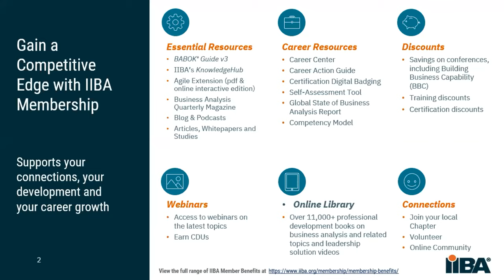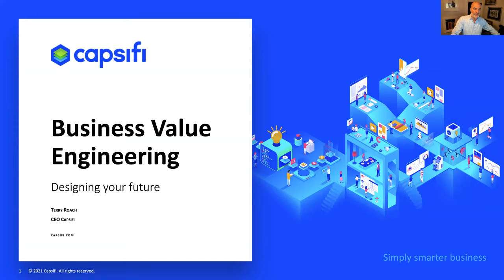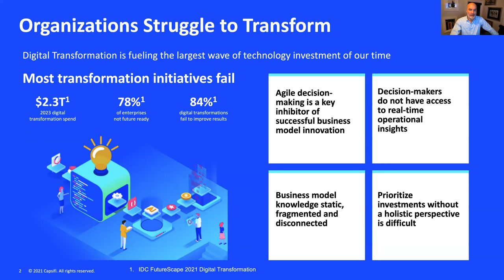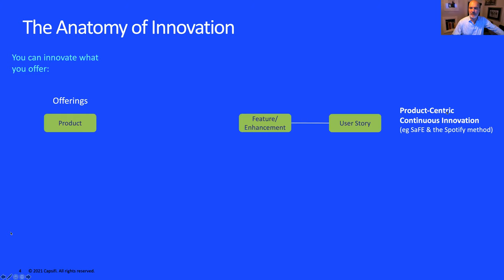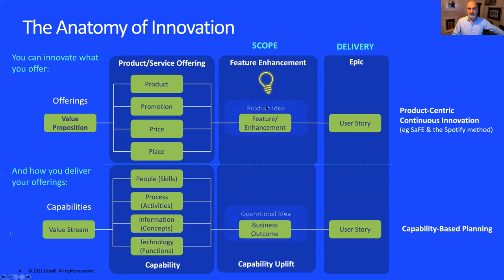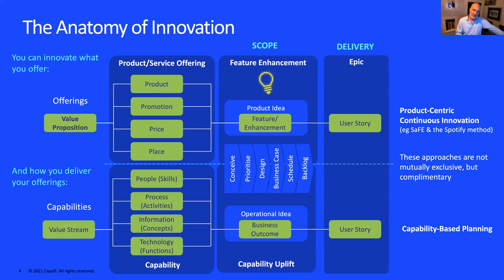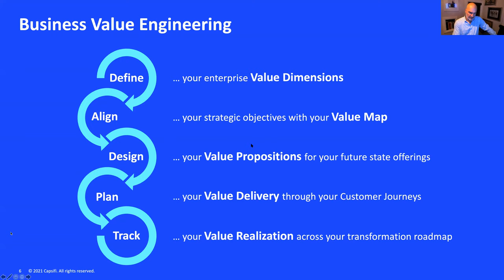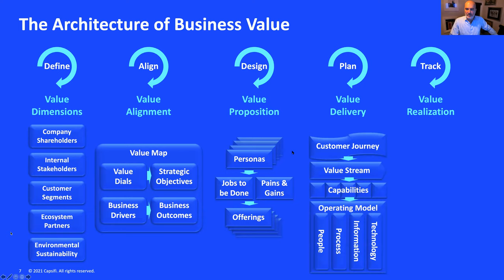Business Value Engineering for Digital Transformation: From Stakeholders to Value Realization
Learn how Business Value Engineering helps align stakeholders and delivers the basis for successful change efforts.  Business Value Engineering involves understanding how stakeholders perceive value before using that insight to shape the vision for future state offerings, and then optimizing the steps needed to get there.

As business colleagues collaborate, they gather and structure knowledge information supported by focused “pathways” that help them answer questions such as:
- Which innovations should we prioritize and why? What are the costs and resources versus the expected benefits identified?
- What does the roadmap look like for a given business capability? What’s the best way of “chunking” change and capability uplifts over time?
- Ultimately, how do we align investment decisions with the potential for value contribution to the things our stakeholders care about?

TOPICS:
00:00 Business Value Engineering for Digital Transformation
03:10 Designing the future with business value engineering
06:35 The anatomy of innovation for digital transformation
11:08 Overview of business value engineering
18:08 Stakeholder value & value mapping
24:25 Design offerings to rethink value delivery
27:38 Plan value delivery with customer journeys
35:20 Track value realization